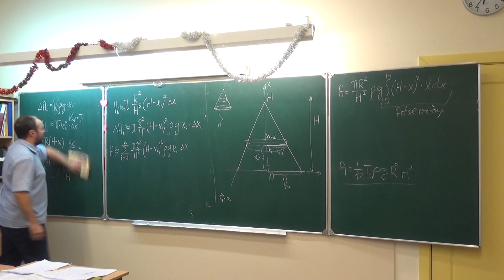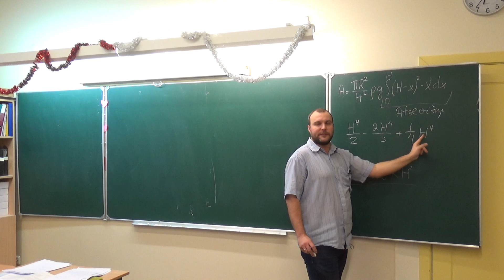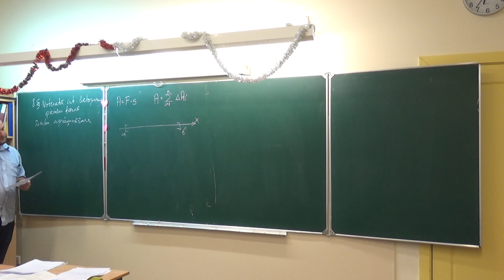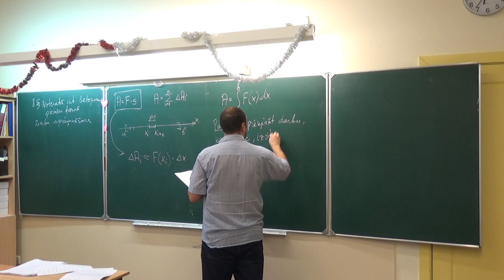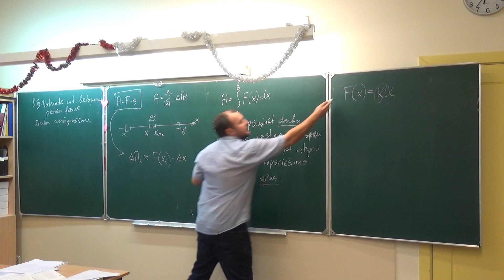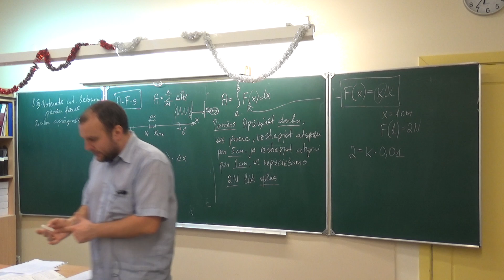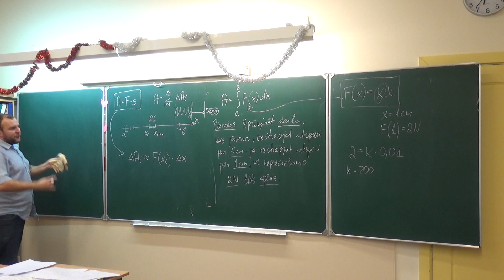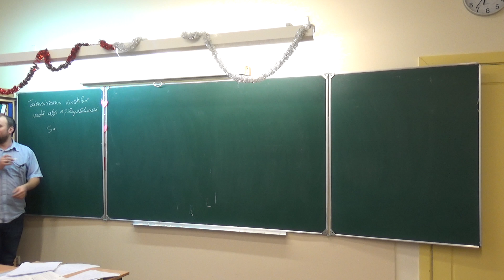Funkcijas noteiktais integrālis_27 Noteiktā integrāļa lietojumu piemēri fizikā